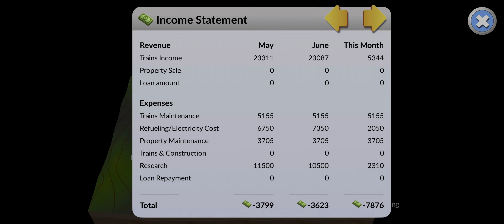DeckEleven's Railroad 2 | Free Campaign | Mission 09 - The Pit | part 2 - Full Upgrade & Profitable